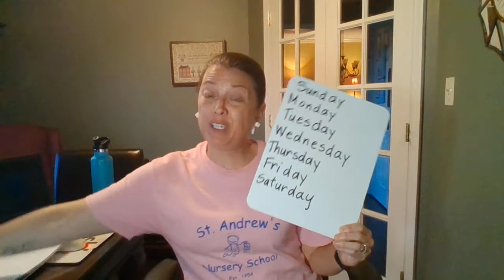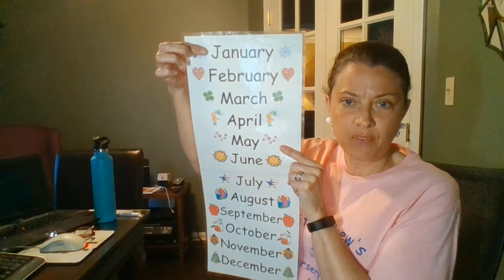Days and Months songs